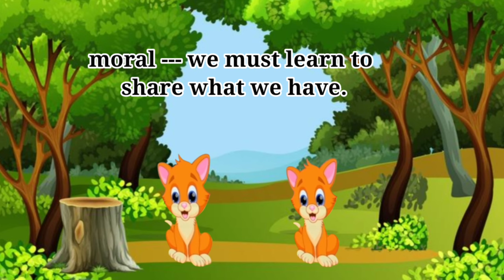Two cats and a monkey story / Story for kids / short story in English / short story for kids.